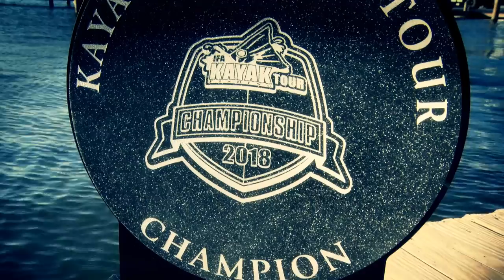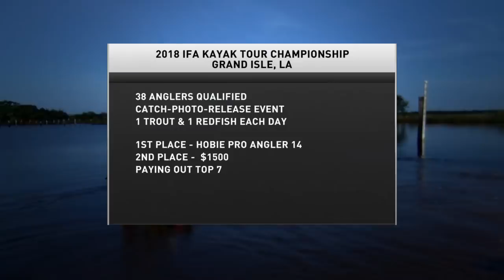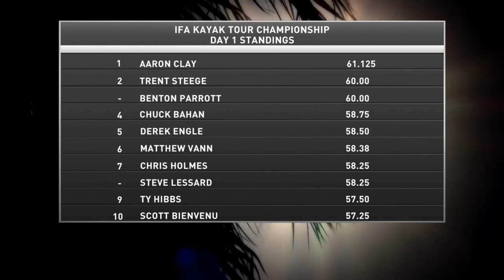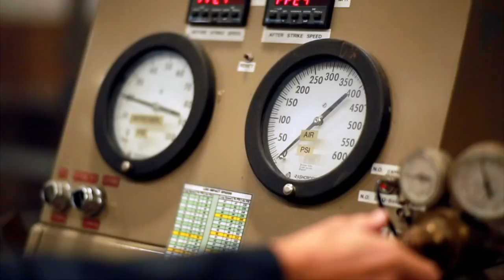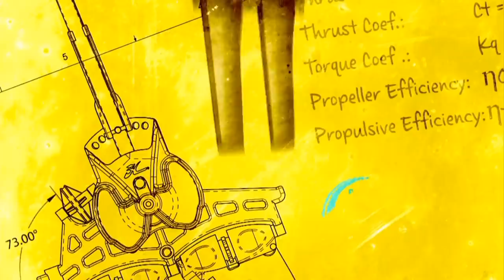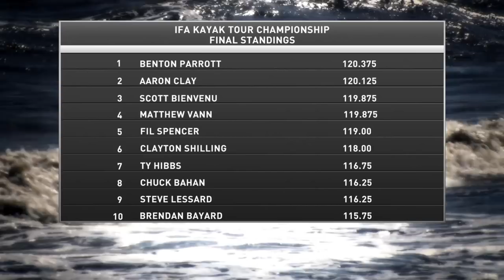2018 IFA Kayak Championship - Grand Isle, LA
The IFA Redfish Tour heads to Grand Isle, Louisiana as the best kayak anglers in the nation compete in the 2018 IFA Redfish Tour Kayak Championship!

The IFA is the largest grass roots inshore fishing tournament organization in America.  We are dedicated to conducting affordable inshore catch and release, fishing tournaments in all areas of the country where redfish and other species are found.  Our formats are designed with the novice, intermediate, and accomplished tournament anglers in mind, where all can compete and have fun regardless of their experience levels, abilities, or age.

The IFA Redfish Tour, an idea formulated from a love of fishing continues to grow and provide inshore anglers an opportunity to display their talents on the intercostal waterways.   Now, in it's second decade of providing quality tournament experiences and having awarded several million dollars in prizes there is simply no other inshore tournament series that can boast or say that.  So come and join the strongest and largest Inshore Tournament Series the IFA Redfish Tour Presented by Cabela's.